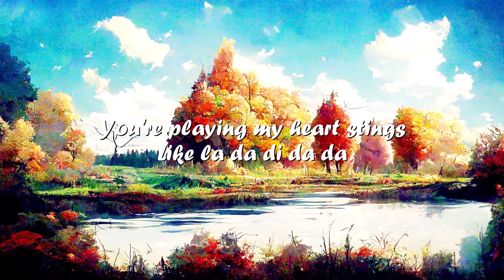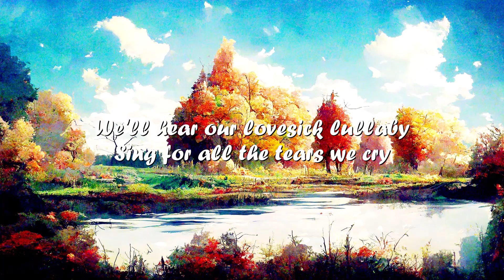Alan Walker & Sophie Simmons - Lovesick (Lyrics) 💗♫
Lyrics

Every night before I sleep
I pray that you will come to me
A million, million miles away

I know that we'll find a way
We'll sing a bitter melody
And add a sweeter harmony
A symphony we'll make

So sing for all the tears we cry
A song for when we say goodbye
Then every time we close our eyes
We'll hear our lovesick lullaby

Did you think I would forget
The melodies you sang?

Oh when you move me
like nobody moves me
You're playing my heart stings
Like la da di da da

We'll hear our lovesick lullaby (La la-la la-la la-la)

Sing for all the tears we cry